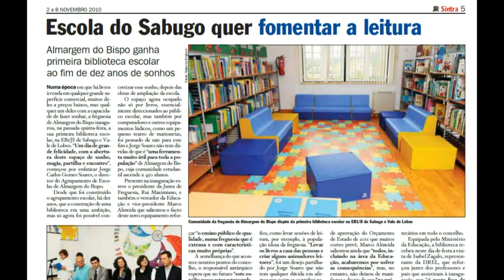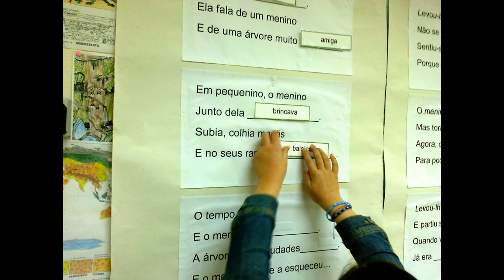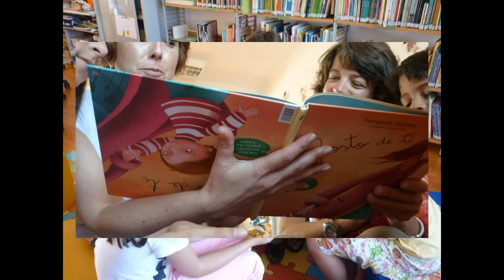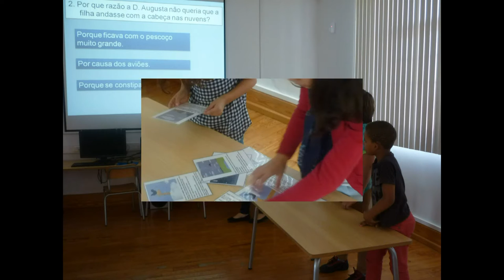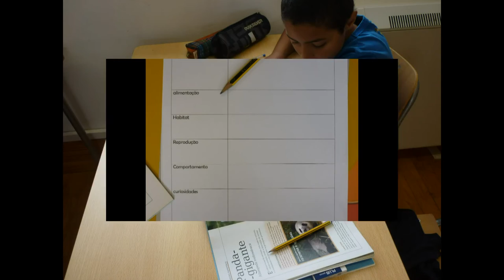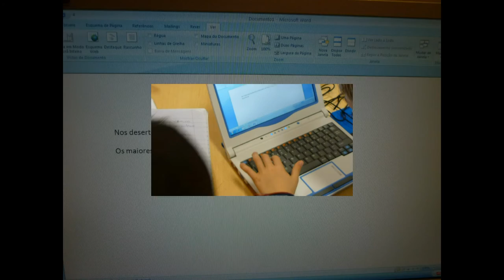RBE - A biblioteca apresenta-se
Vídeo sobre a biblioteca escolar da EB de Sabugo e Vale de Lobos.